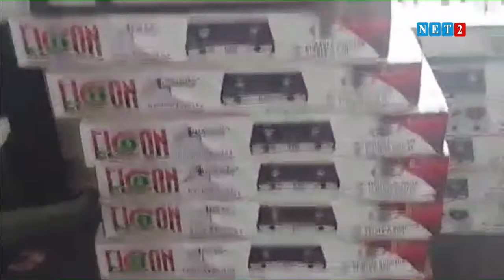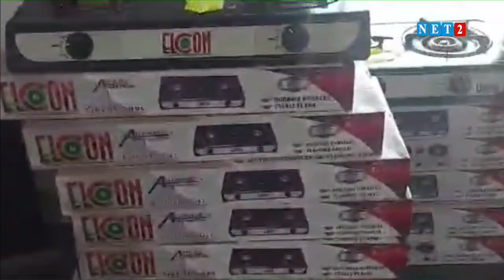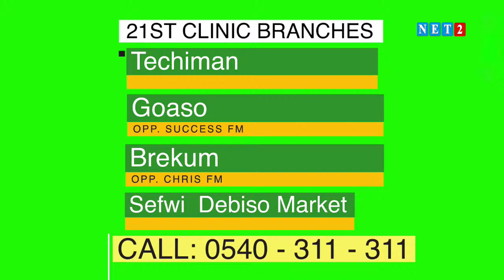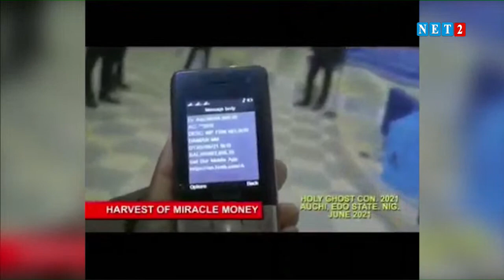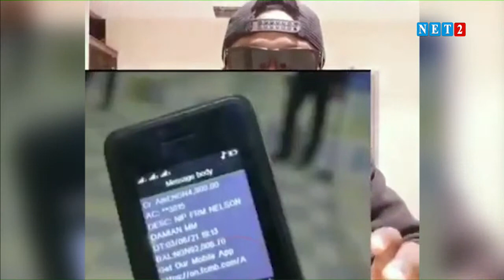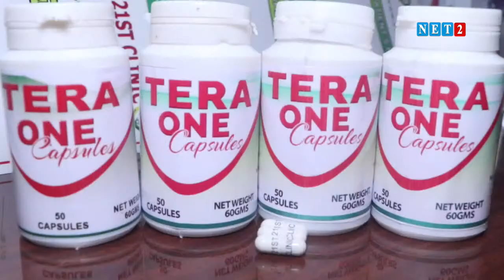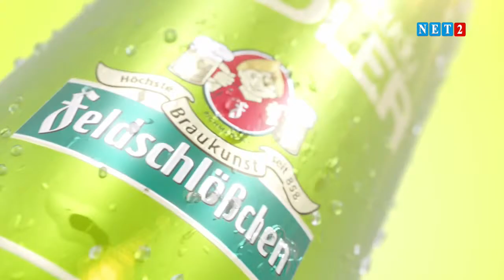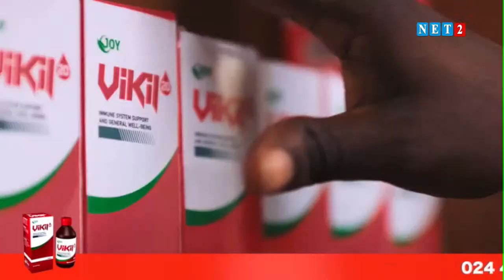THE SEAT (NOVEMBER 10, 2021) S5 EP12